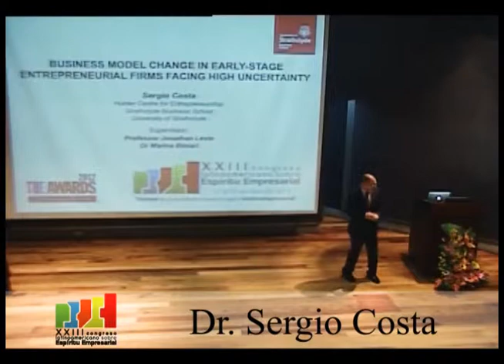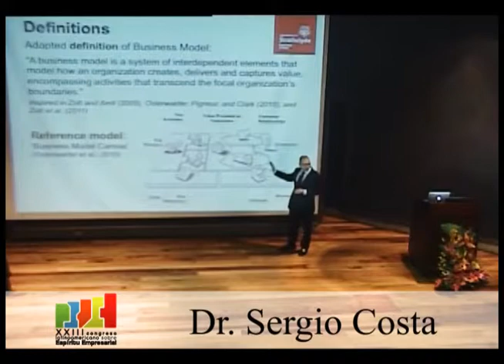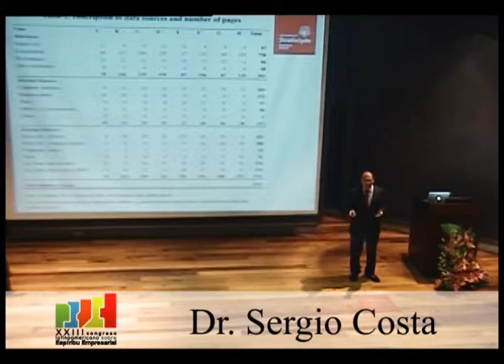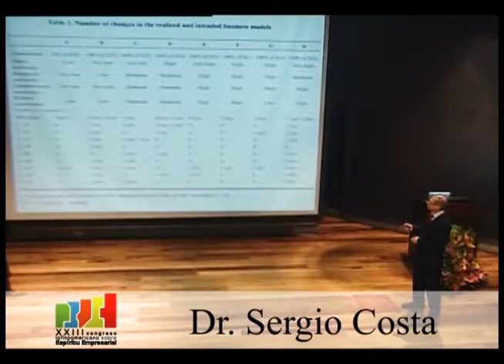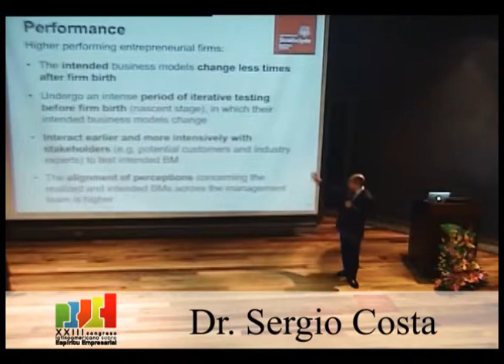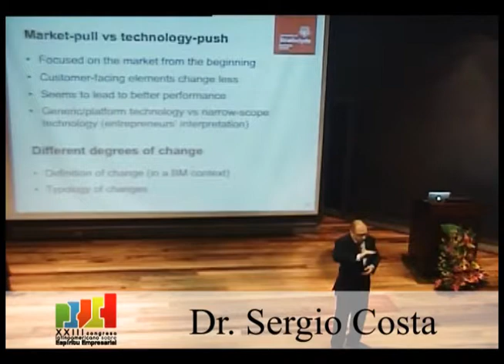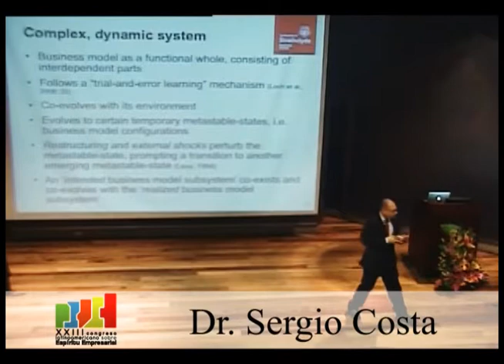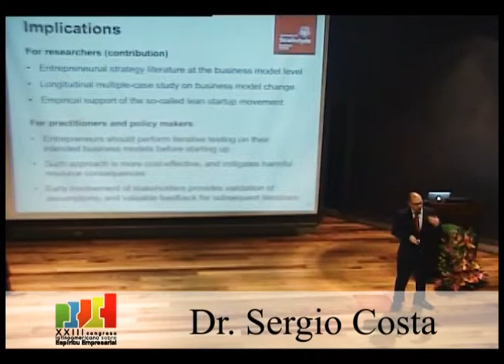XXIII CLEE - Conferencia Dr. Sergio Costa